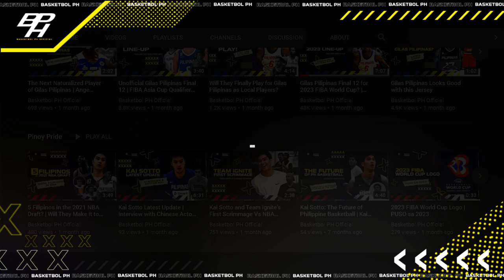PBA Warriors Predicted Lineup VS China